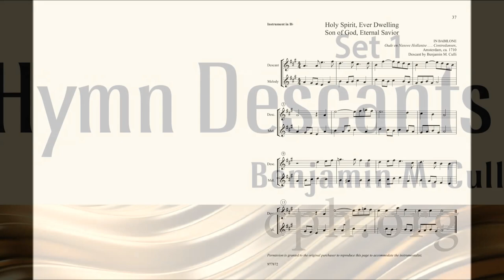In Babilone from Hymn Descants, Set 1 (Organ)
Benjamin M. Culli’s collection of hymn descants provides festive treatment to hymn singing. Each descant is provided over the melody in both C and B-flat and is reproducible. While the descants were written to be idiomatic for trumpet, they may be played by other instruments. The descants and melodies correspond to the keys and harmonizations found in Lutheran Service Book: Accompaniment for the Hymns (item 031173), so the pieces were written to have the keyboardist play from that book.